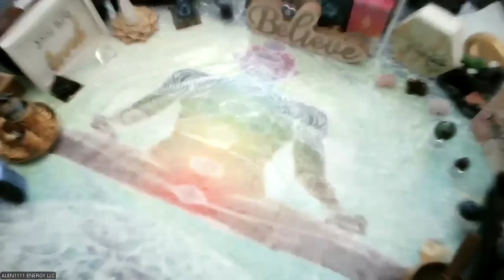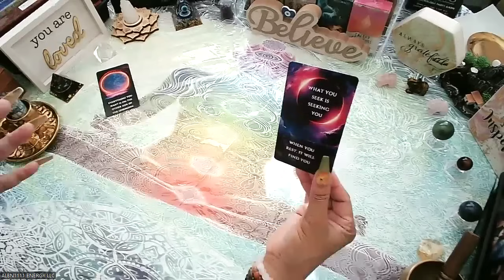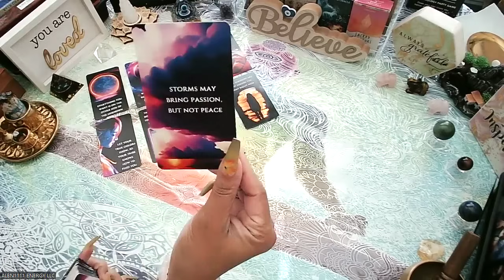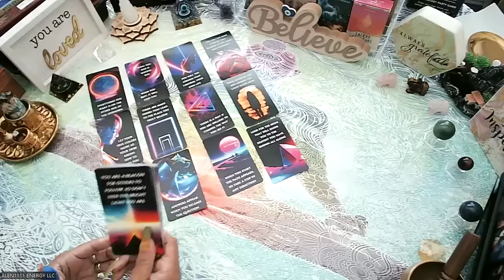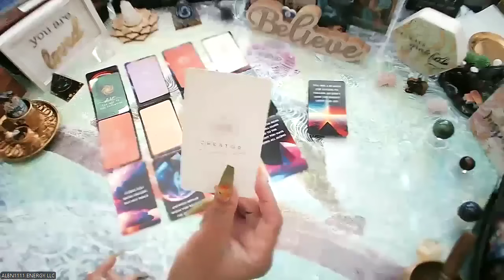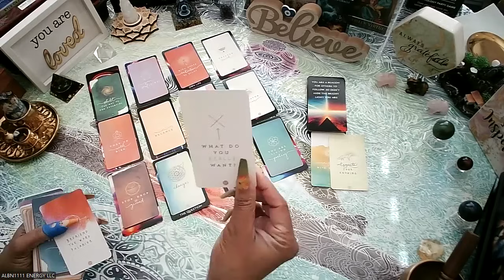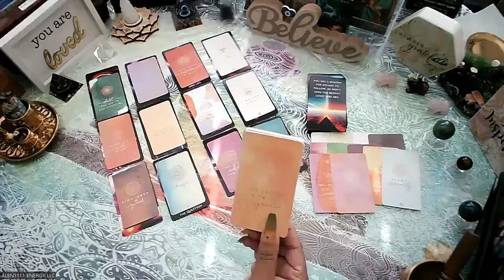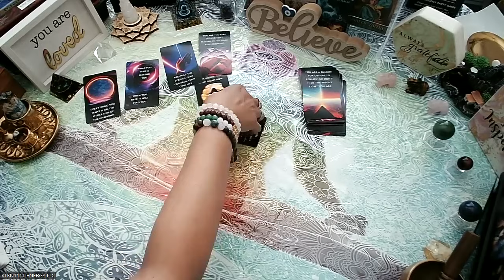IMPORTANT MESSAGE FOR A ASCENDED MASTER!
**Welcome to ALBN1111 ENERGY LLC!** 🌟 Namaste, beloved Soul Tribe! 🙏🏽❤️

I firmly believe that each of us holds unique gifts, and I am divinely guided on this path, driven by Love, Peace, Tranquility, Harmony, and Prosperity. My wish for you is that you receive all these blessings as well! 💚✨🙌🏽
This channel serves as a beacon of enlightenment, helping you navigate the complexities of life and the energies that may feel mysterious or unexplainable. Here, we explore the unseen forces that surround us daily, understanding that these energies encompass both light and dark—often referred to as Yin and Yang. Remember, we cannot experience the LIGHT without embracing the DARK.
I am endlessly grateful for the love and support you have shown me; it fills my heart with joy. I love you, the Divine loves you, and together, we co-create a harmonious space.

ENERGY READINGS:
Send email to with the following in the subject line: Energy Reading, & Minutes you can use the body of the email to add additional information.
PRICING
11 Min $11.11
22 Min $22.22
33 Min $33.33
1 hour $60.00

💎 **Gems for My Soul Tribe Family:**

Thank you for being a part of this journey! Together, let’s explore and elevate our energies!